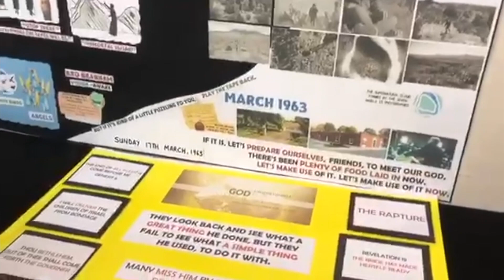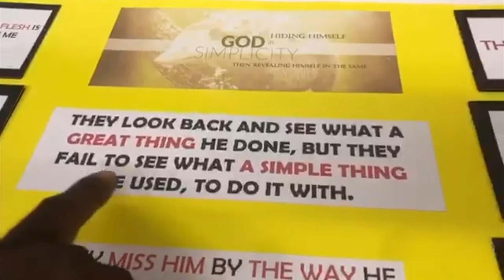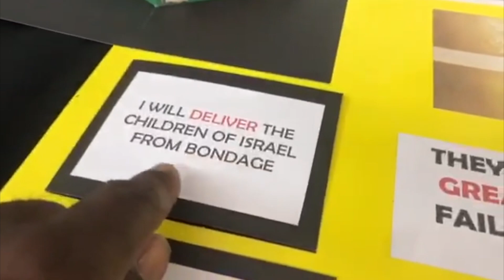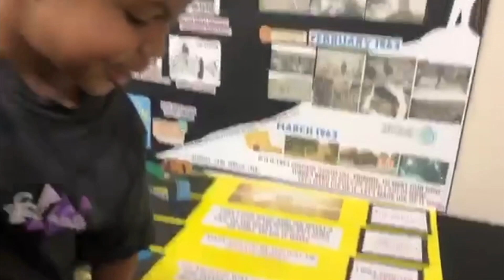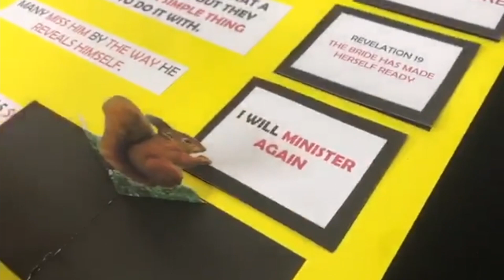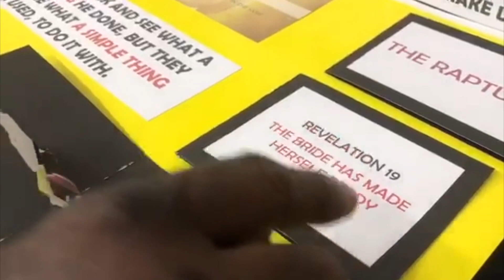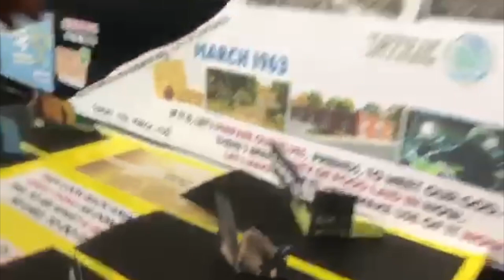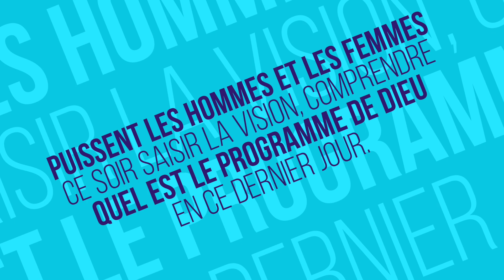Le Coin des petits - Episode 31: Dieu se cache et se révèle dans la simplicité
▼ ▽Telecharger les predications de Frère Branham▽▼